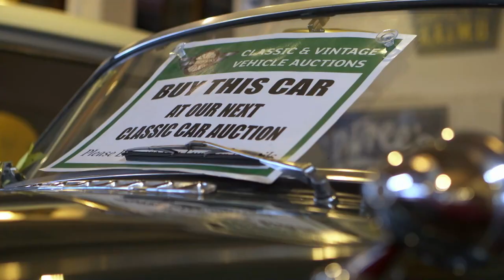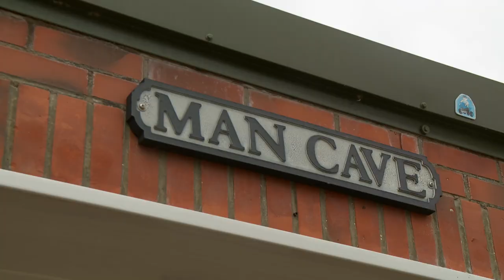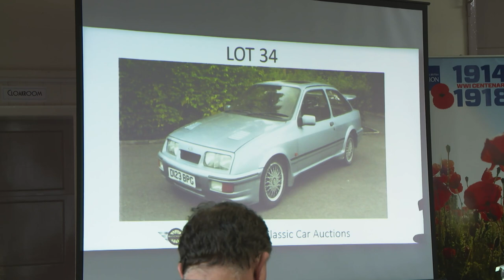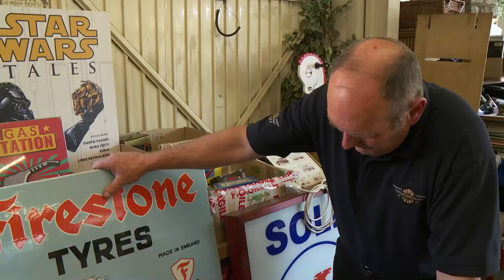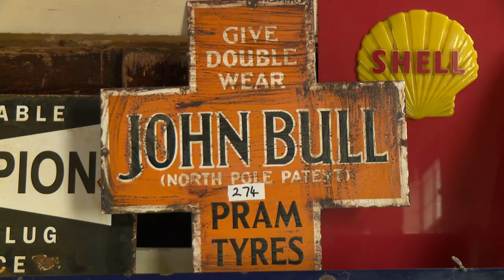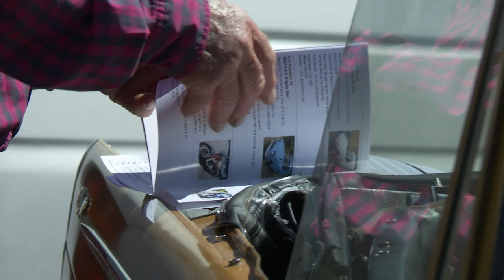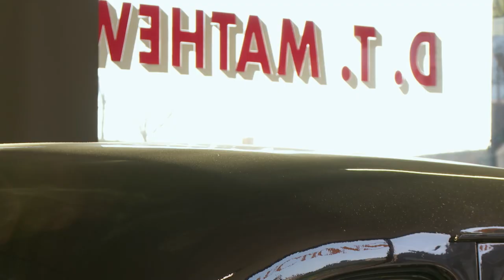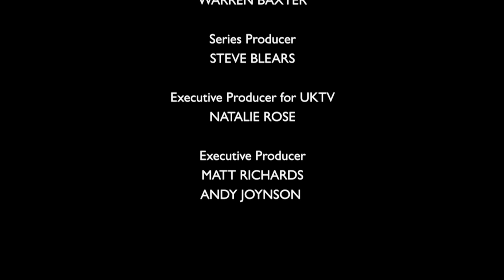Classic Car Dynasty - Bangers & Cash - S01 E02 - Car Show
Join us at Barton Bike Night, Europe's largest single-day bike meet, where motorcycle enthusiasts come together to display their vintage and rare bikes. Explore stunning classic motorcycles, including iconic MV Augusta racers, and learn about their racing history. Discover unique memorabilia at the auto show and delve into the world of classic bikes and collectibles.